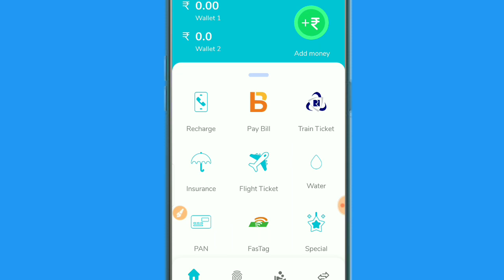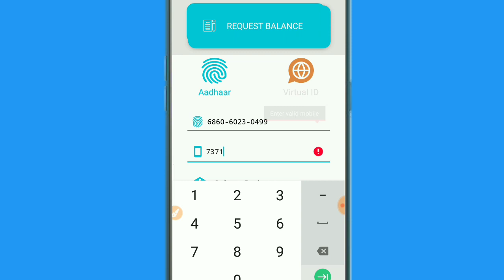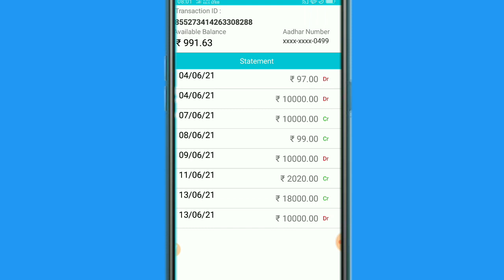आधार कार्ड से बैंक बैलेंस कैसे चेक करे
Kisi bhi Bank ka balance Aadhar Card Se Kaise check Karen,
Aadhar Card se bank balance kaise Pata Karen,
How to check bank balance account,
 Aadhar Card se balance kaise check Karen,